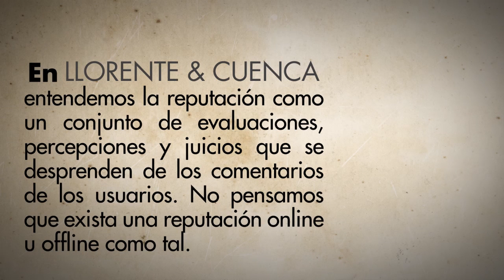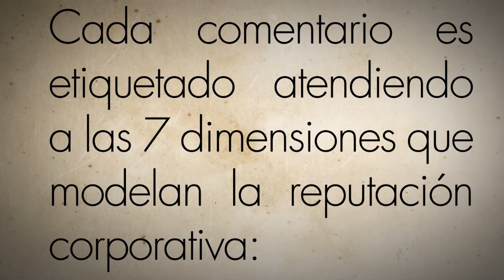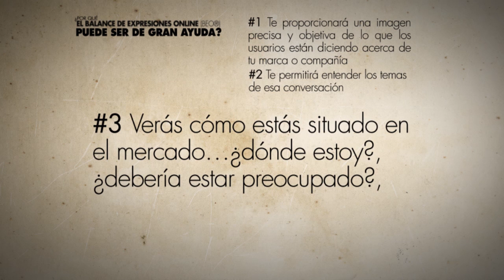Balance de Expresiones Online (BEO)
El Balance de Expresiones Online (BEO ®) es una metodología de análisis comparativo en Internet de LLORENTE & CUENCA que busca ahondar en la reputación de las compañías y de los profesionales a través de la categorización de las expresiones online vertidas en Google, Facebook, Twitter y Youtube.